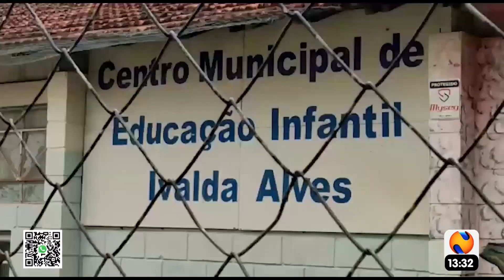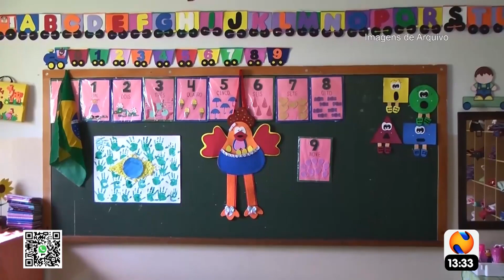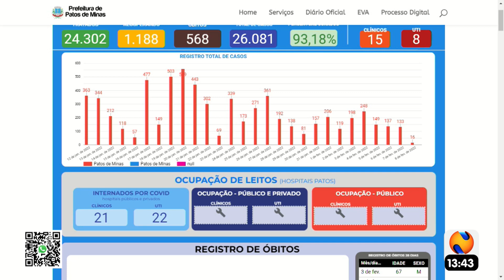GUY BOAVENTURA 09 02 2022